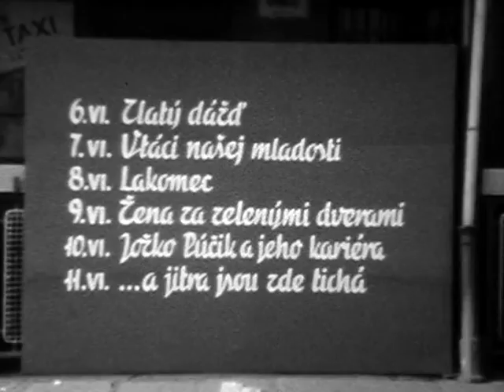Rakovník, Tyl, dokument o hostování ve Spišské Nové Vsi, 1977